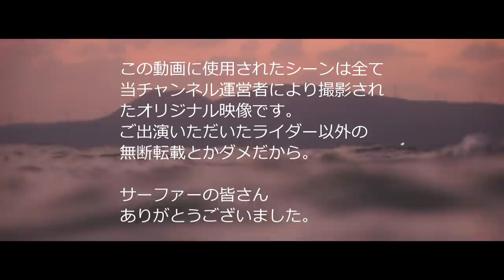サーフィン沖縄『チャンスは年１』台風アウターリーフの暴波を攻略しに行く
2019年10月某日某台風により、年に１回とも言われる沖縄のアウターリーフが炸裂した。
午前の激浅セッションと夕暮れ前の午後の計2ラウンドを収録しました。
強いオフショアと溜まって一気にブレイクするクセにショルダーからは乗れない波を、ぶっ飛びながらサーファーたちがどうやって攻略していくのかご覧ください。
サーファー：
ナカチサトルさん、ダニーメルハドさん、ウエハラタカミチさん、ヨコダタスクさん、ウエハラナツキさん、イハトオルさん、シマブクロモリヒコさん、ハラダショウゴさん他

サーファーの皆さんありがとうございました！！

■このチャンネルの動画は全て私が撮影したオリジナル動画を使用しています。
All the videos of this channel are using original footage.

■小波から台風の大波・ビックウェーブまで、初心者サーファーからエキスパートサーファーの皆さんに楽しんでもらえるよう、頑張っていきます。
small wave and big wave of typhoon swell, I will do my best to fun everyone of expert surfer and beginner surfer.

■ポイント名や場所などについて
About point name and place etc

沖縄県内のサーフスポットは一部を除き基本的に非公開となっており、個別のご質問にもお答えすることは出来ません。
Surf spots in Okinawa Prefecture are basically private, except for some, so we can not answer individual questions as well.

ポイント周辺の住民の皆さんの生活環境や住環境の保護、ポイント自体や海周辺の環境の保護、また長年ポイントを守っているサーファーの皆さんへのリスペクトも含め、ご了承ください。
Protecting the living environment and living environment of the residents around the point, protecting the points themselves and environment around the ocean, including the respect for surfers who keep points for many years, please understand

■沖縄へサーフトリップを検討される方は、必ず『沖縄サーフライダー連盟(OSA)加入ショップ』であることを確認のうえ、地元のポイント周辺の店舗に立ち寄り情報を収集してください。
Those who are considering surf trips to Okinawa, please be sure to confirm that they are a member of the Okinawa Surfrider Federation (OSA) subscription shop, drop in at stores near local points and collect information.

■ポイントをご利用のサーファーの皆さん、近隣にお住まいの皆さんへ
To all the surfers who use points, to everyone living nearby

動画制作・公開については細心の注意を払っておりますが、万が一何かご迷惑等がございましたら、お手数ですが動画コメント欄もしくはチャンネル概要ページよりメッセージをお願い致します。
We pay close attention to movie production and publication, but if there is any inconvenience, sorry to trouble you, but thank you message from the video comment column or channel overview page

動画についてのご意見やご要望がありましたら、コメント欄もしくはチャンネル概要ページよりメッセージを送信してください。
If you have comments or requests about the video, please send a message from the comments section or the channel overview page

【ここはサーフィン沖縄メインチャンネルです】